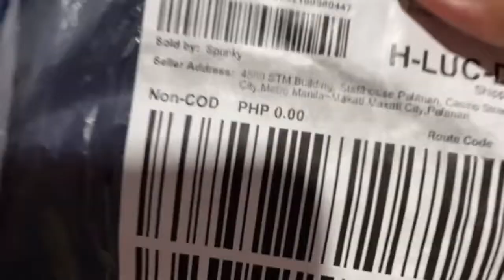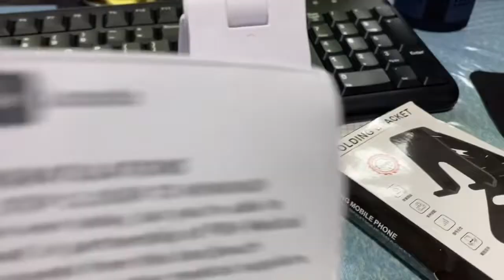Mystery box unboxing: worth it or scam!